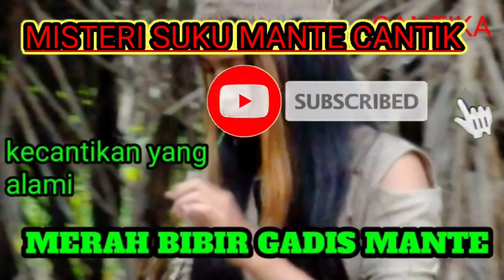suku mante sudah di bawak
saat penelusuran suku mante ini tidak dapat dipisahkan